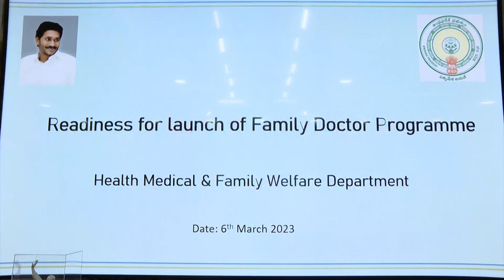CM Ys Jagan Minister Vidadala Rajini Health Review Meeting at CM Camp Office | Bezawadamedia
cm jagan
roja
vidadala rajini
kodali nani
perni nani
2024 elections
2024 who is next cm in ap
who is ap next cm
2024 cm
elections 2024